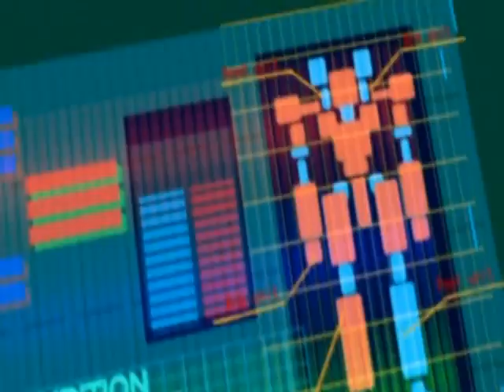Brothers in the Flames of War (SRW OG AMV)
I came to know lately that the first SRW OG game is going to be released in Europe these days... better late than never I suppose! HUZZAH!! ^ ^
So, to celebrate, here's something completely different from the usual. I realized I didn't do any serious vid about SRW so far and... so, here it is! ^ ^
This little AMV (Took me the whole day to do it!)is mainly focused on the DC war and the Branstein family -Namely Rai and Elzam-. What else did you expect since I love'em?? ^ ^
Anyway, sorry about the subs, try and imagine those aren't there, OK?? *Sweatdrops*